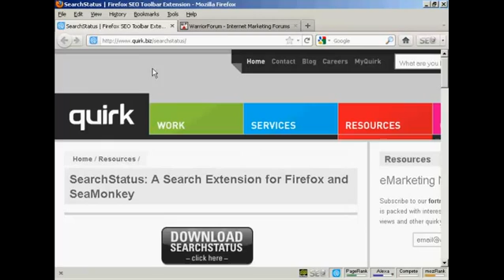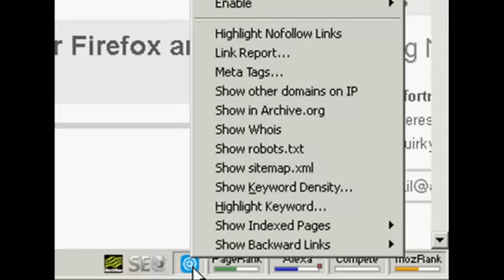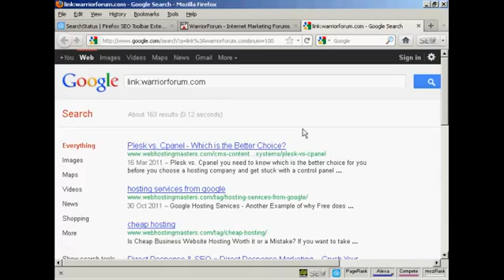Learn - How to Check Your Website Backlinks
This video will teach you how to check your website backlinks